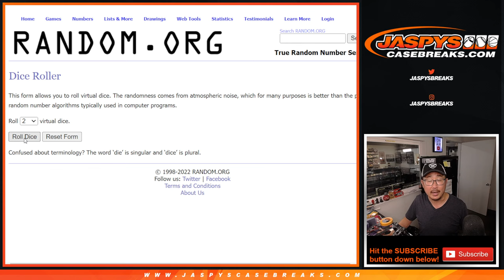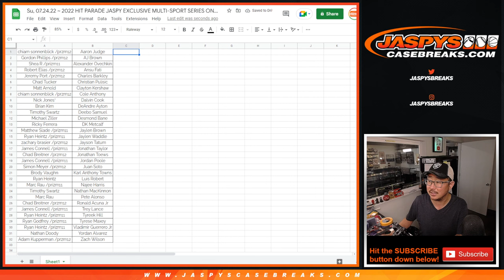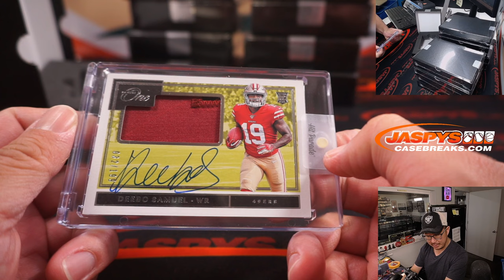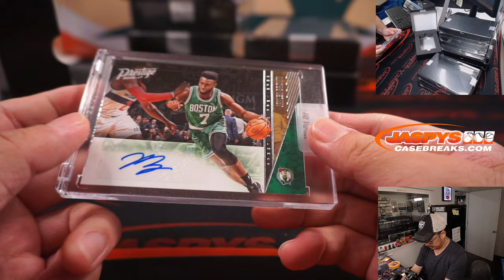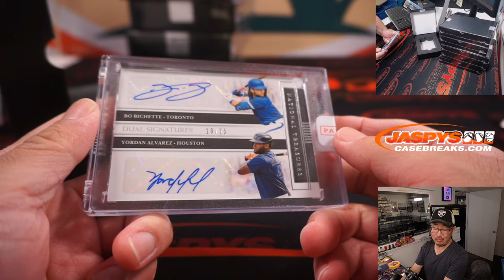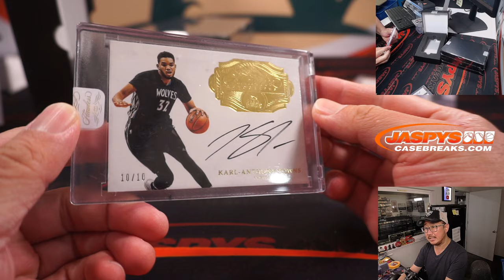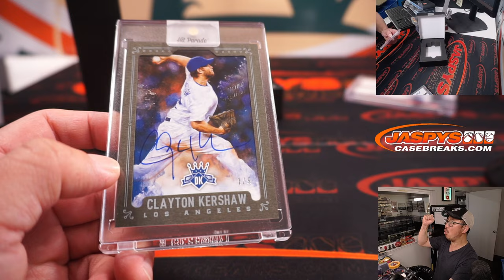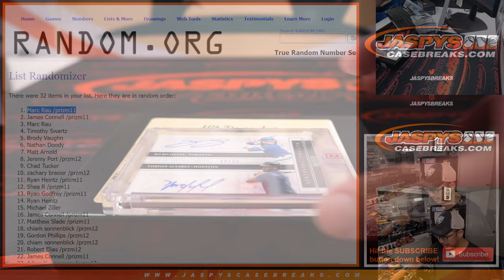Su, 07.24.22 ~ 2022 HIT PARADE JASPY EXCLUSIVE MULTI-SPORT SERIES ONE 10-BOX CASE BREAK #7